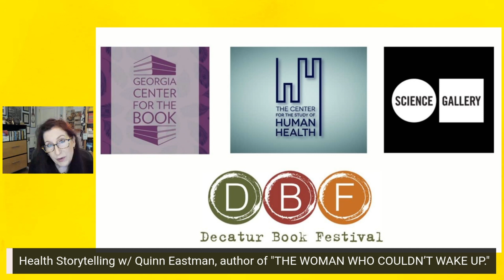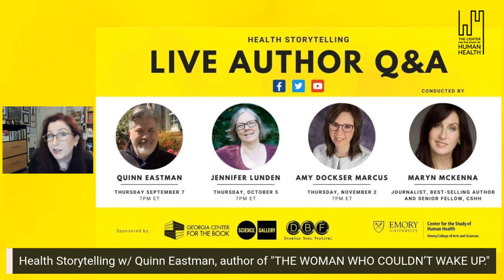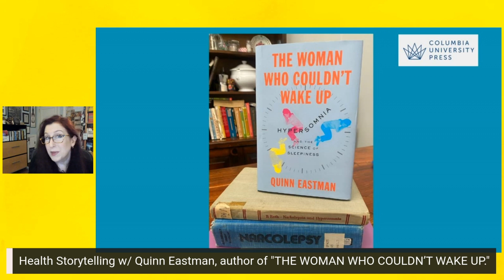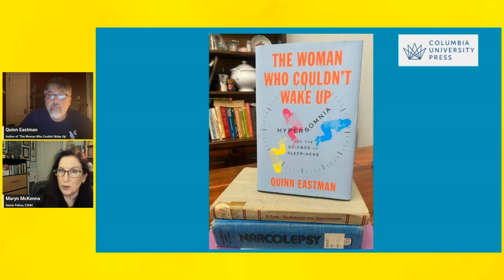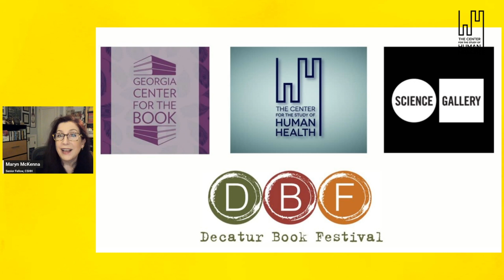Health Storytelling Author Q&A with Maryn McKenna and Quinn Eastman, PhD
The first event of the Fall 2023 Health Storytelling Author Q&A series by the Emory Center for the Study of Human Health: Author and Senior Fellow Maryn McKenna interviews Quinn Eastman about his book, "The Woman Who Couldn’t Wake Up: Hypersomnia and the Science of Sleepiness".

Maryn McKenna, is the host and creator of the Health Storytelling Author Q&A Series. Maryn is a journalist specializing in public health, global health and food policy. She is a Senior Writer at WIRED and writes for The New York Times Magazine, The New Republic, National Geographic, Mother Jones, Newsweek, NPR, Smithsonian, Scientific American, Slate, The Atlantic, Nature, and The Guardian, among other publications. She is the author of BIG CHICKEN: The Incredible Story of How Antibiotics Created Modern Agriculture and Changed the Way the World Eats, which received the 2018 Science in Society Award and was named a best book of 2017 by Amazon, Smithsonian, Science News, Wired, Civil Eats, and other publications, as well as the award-winning books Superbug and Beating Back the Devil. McKenna. A Senior Fellow in the Center for the Study of Human Health, she teaches classes in writing and podcasting, gives workshops in narrative strategy and storytelling.

In 1989, Quinn Eastman aimed to study physics at MIT, but a chemistry class on hemoglobin's oxygen binding fascinated him, leading him into biochemistry. At Yale, Quinn studied DNA rearrangements in the immune system with mentor David Schatz. After a postdoc in Germany, he shifted to journalism via UC Santa Cruz, covering local affairs in Southern California. Working at Emory rekindled Quinn’s connection to science through biomedical research coverage. Currently, his book project unveils a Czech neurologist's discovery of idiopathic hypersomnia, tracing "endozepines," and revealing IH's emergence.

A special thank you to Georgia Center for the Book, Atlanta Science Gallery, and The Decatur Book Festival for being the official co-sponsors of the Fall 2023 Health Storytelling: Author Q&A series.

Taped Sept. 7, 2023.